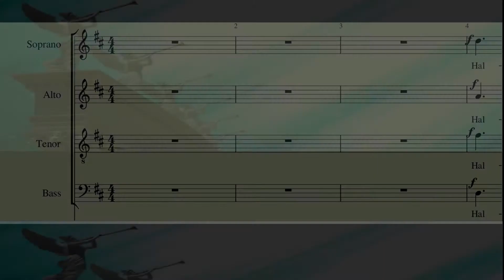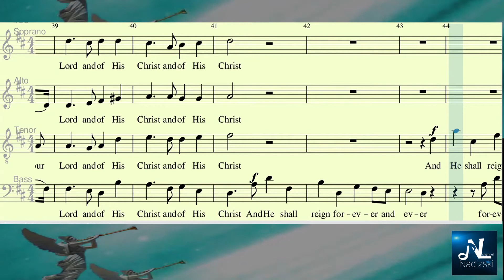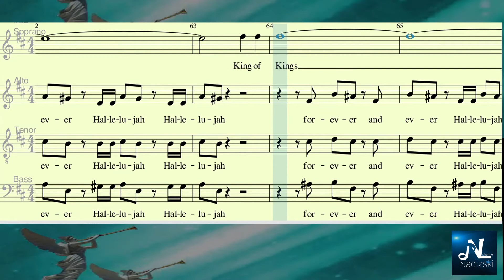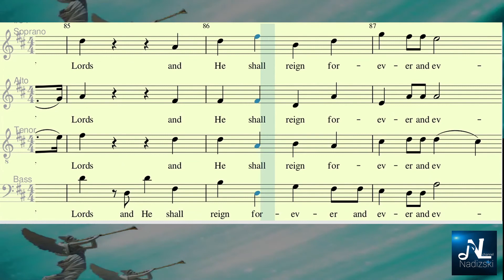HALLELUJAH CHORUS_SATB (VOCAL GUIDE) Handel_Messiah